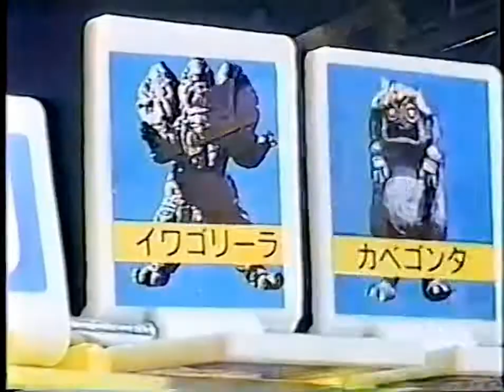Kyojuu Tokusou Juspion Complete Collection CM 1985